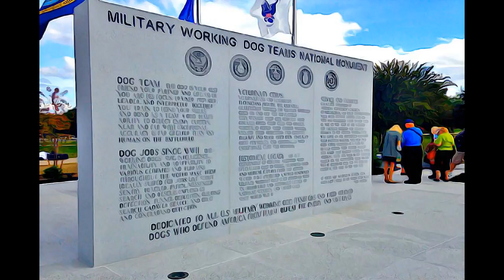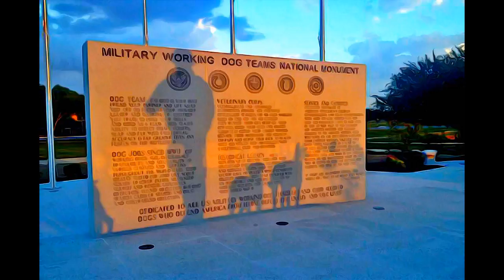TEXAS - MILITARY WORKING DOG TEAMS NATIONAL MONUMENT-2008, TEXAS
MENTAL EXLAXATION 95 - MILITARY WORKING DOG TEAMS NATIONAL MONUMENT-2008, TEXAS